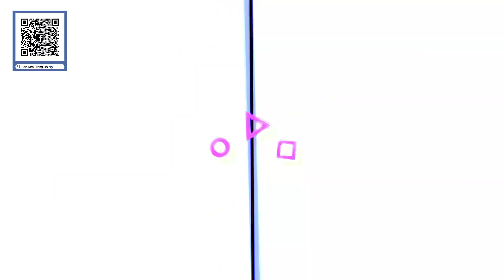Bán Nhà Riêng Phan Trọng Tuệ Thanh Trì Hà Nội ô tô 7 Chỗ Vào Nhà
🏠 🏠 BÁN NHÀ RIÊNG HÀ NỘI mời bạn xem MIỄN PHÍ video các căn nhà mới nhất

Bán Nhà Riêng Phan Trọng Tuệ Thanh Trì ngõ rộng ô tô 7 Chỗ Vào Nhà
✅ Giá: 3.65 tỷ
+ Thiết kế 4 phòng ngủ, tủ âm tường, khe thoáng nên vào nhà cực dễ chịu.
- Tầng 1: thông sàn gara
- Tầng 2 : phòng khách + bếp
- Tầng 3 : 2 phòng ngủ rộng + 1 WC
- Tầng 4 : 2 phòng ngủ rộng + 1 WC
- Tầng 5 phòng thờ + sân phơi
⚖️ Pháp lý: Sổ đỏ chính chủ, mua bán bao sang tên mọi chi phí. Hỗ trợ vay ngân hàng.